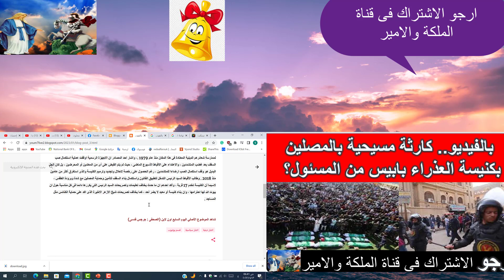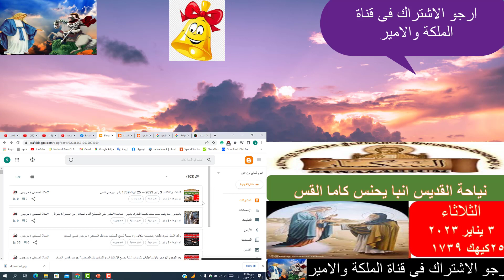بالفيديو كارثة مسيحية بالمصلين بكنيسة العذراء بابيس من المسئول؟